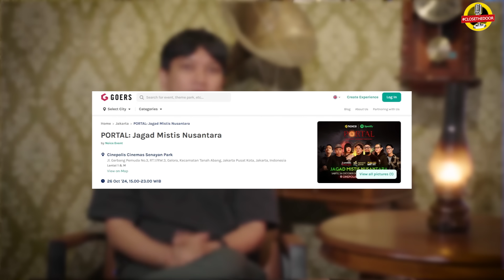SEREM BANGET!! SEMUA SISWA UDAH TAU KALO SEKOLAH INI ANGKER 😱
Pernahkah sekolah kalian diliput oleh acara TV?
Sekolah dari Narasumber kali ini pernah diliput oleh TV bahkan media Internasional.
Bukan karena prestasinya melainkan sekolahnya yang terkenal Horor di Kota Malang.
Dan konon katanya sekolahnya terkenal dengan lantai berdarah,
 sudah beberapa kali lantai tersebut diganti namun masih saja mengeluarkan darah.
 Apakah cerita kali ini akan menjawab mitos yang beredar.